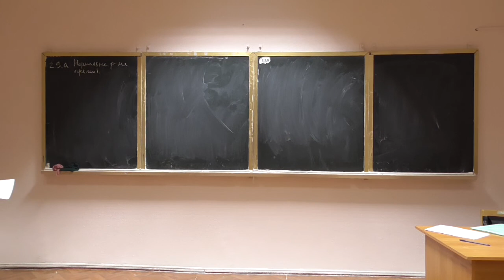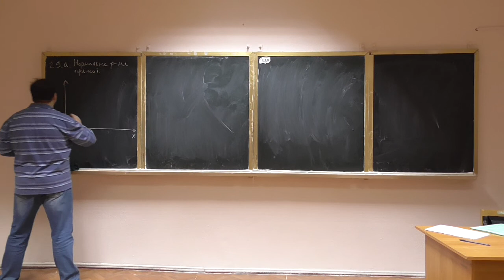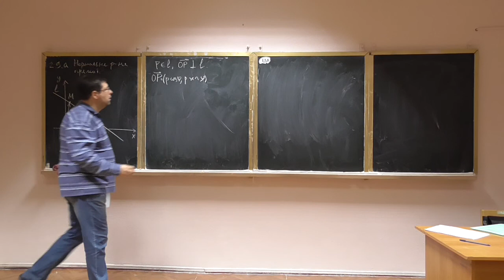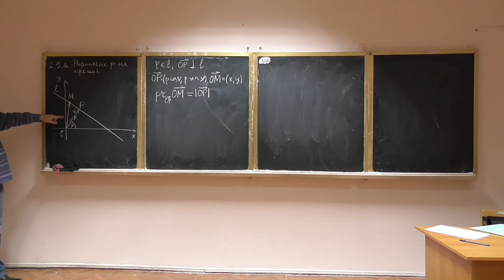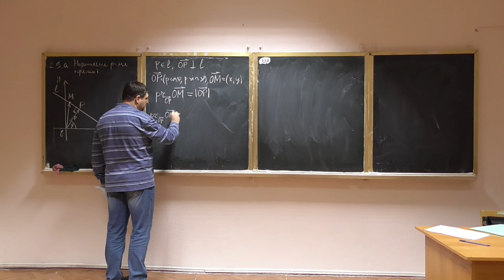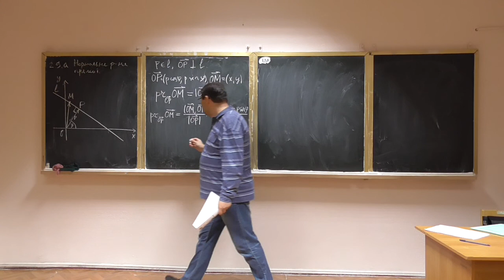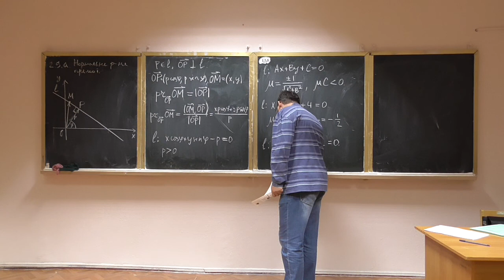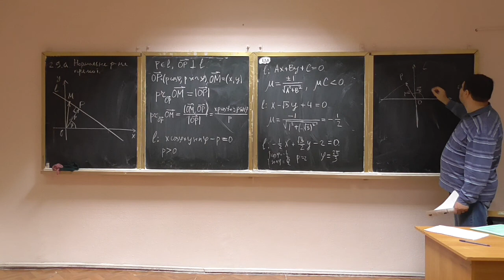Алгебра та геометрія, лекція 10-1: нормальне рівняння прямої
Розглянуто такі питання:
-- нормальне рівняння прямої на площині.